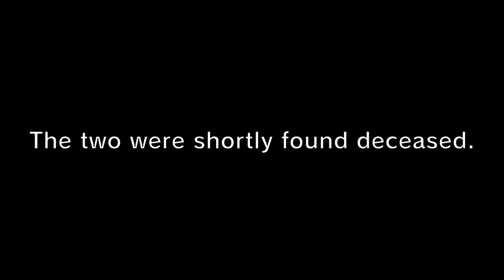Road work ahead?